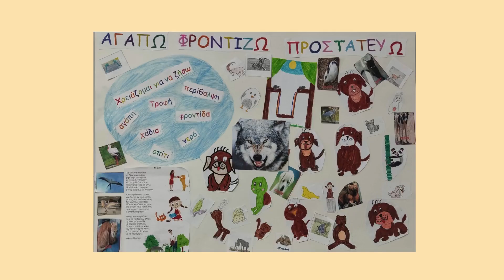4 Απριλίου Πανελλήνια ημέρα για τα αδέσποτα ζώα